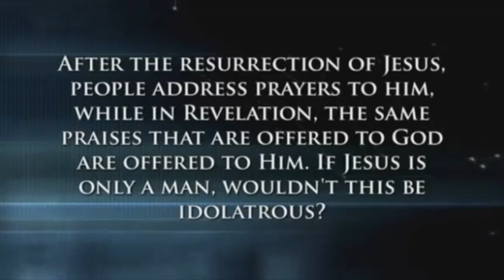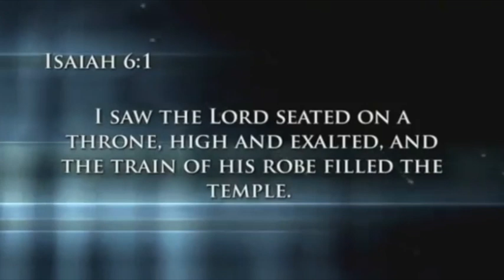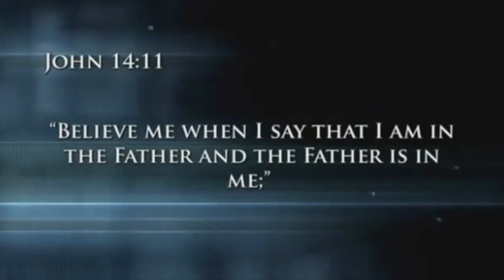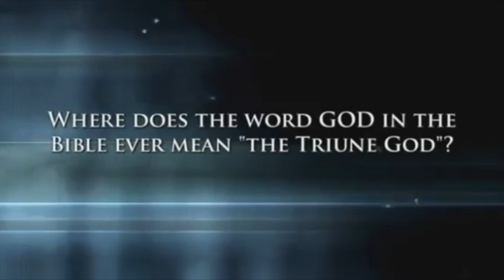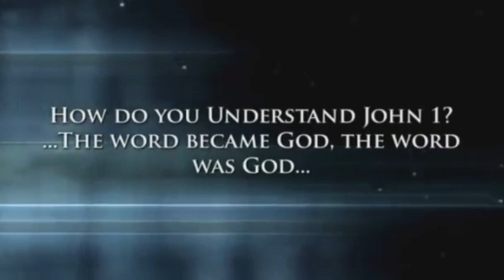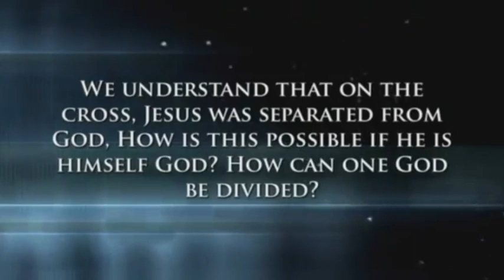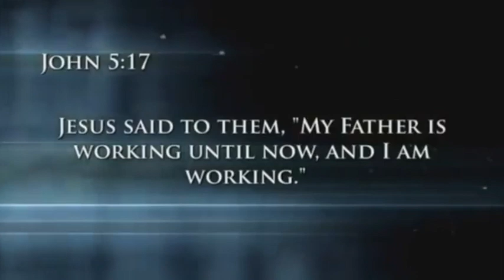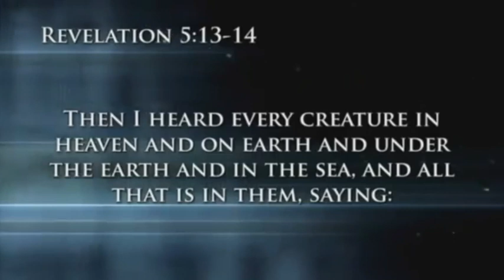Deity of the Messiah Debate | Intense Scholarly Debate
Trinitarians vs Unitarians Debate
Michael Brown and James White vs.
Anthony Buzzard and Joseph Good.

Also featuring Sam Shamoun and Jeff Durbin towards the Ending Q/A portion.